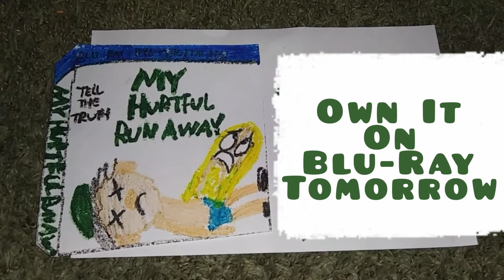My Hurtful Run Away | on Blu-Ray Tomorrow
bring home the heartwarming story of the year! MyHurtfulRunAway on Blu-Ray Tomorrow.